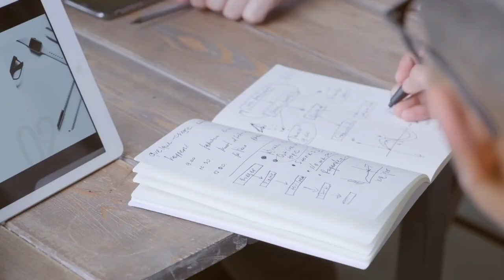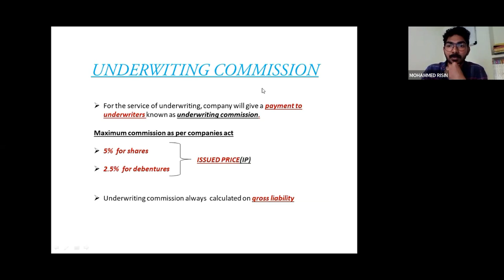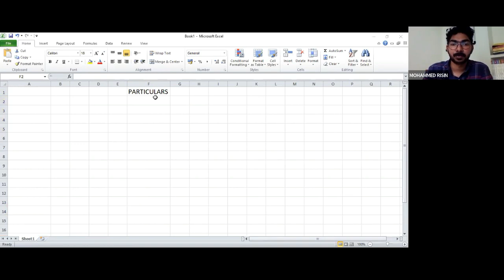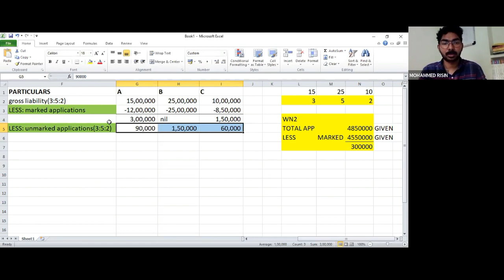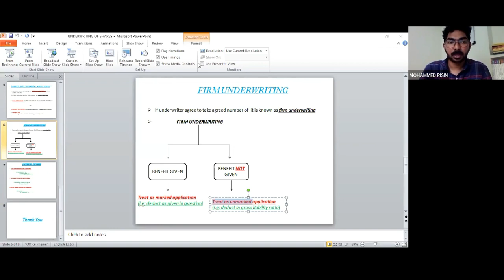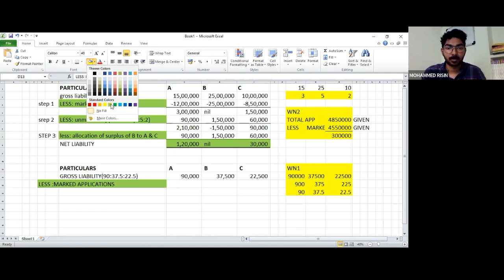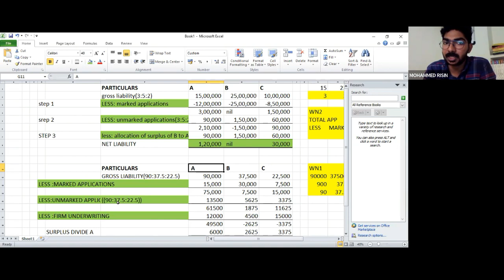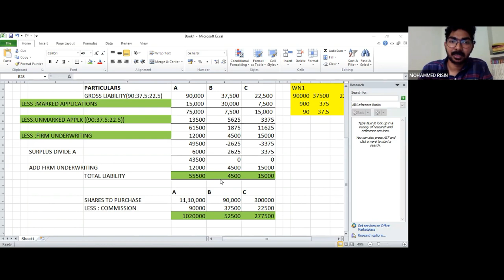UNDERWRITING OF SHARES || COMPANY ACCOUNTS || CMA INTER || MR.MOHAMMED RISIN || MALAYALAM || PRODIGY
CMA INTERMEDIATE COMPANY ACCOUNTS FASTRACK LIVE CRASH COURSE (in malayalam language)
Applicable for Jan 2023 Exam

STARTING FROM 08/12/2023

PRODIGY INSTITUTE OF MANAGEMENT STUDIES
CMA INTERMEDIATE NEXT ONLINE REGULAR BATCH STARTS FROM JAN 2023
For Admissions Kindly contact the below mentioned number --

For Joining to our WhatsApp group Click on below link..